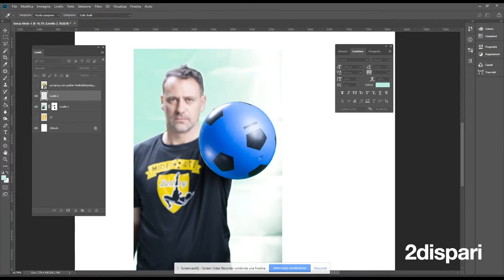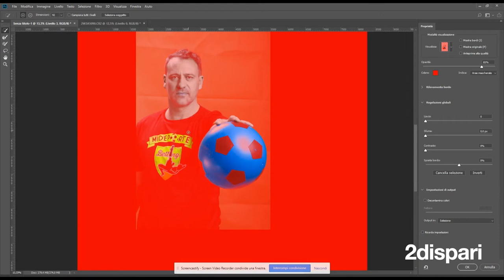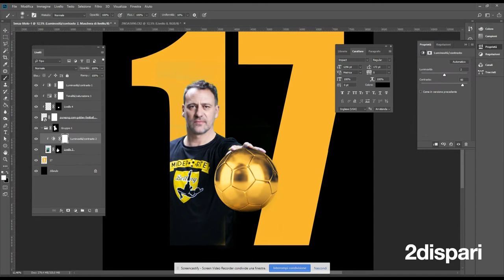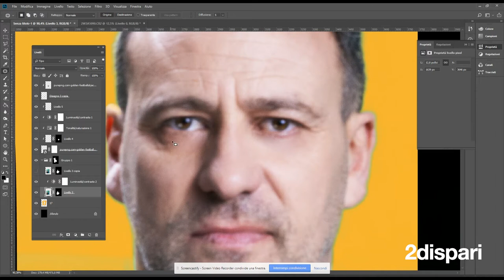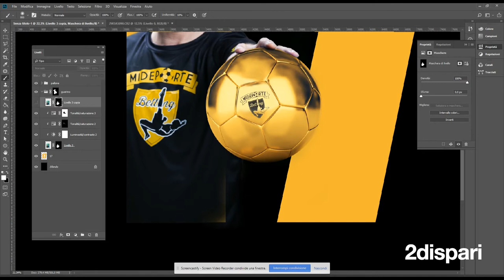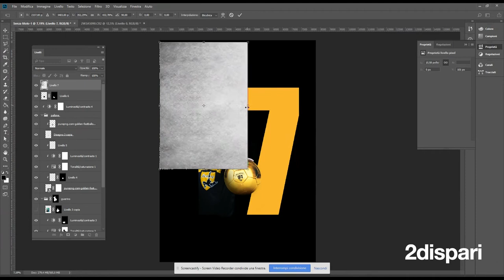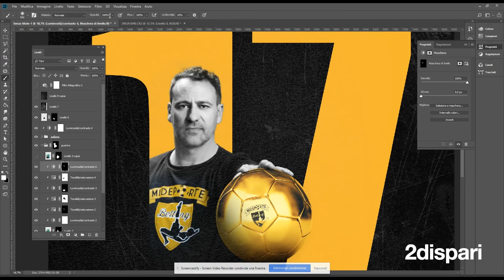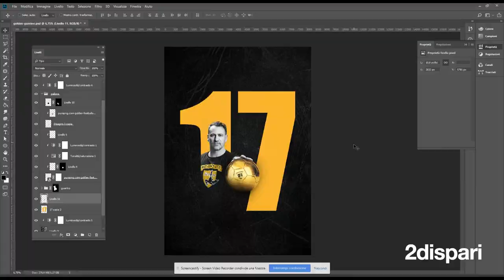mideporte guerino gottardi golden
In questo video mostriamo tutti i passaggi, velocizzati, che abbiamo fatto in Photoshop per realizzare questo lavoro:

Un ringraziamento speciale va a Guerino Gottardi: disponibile, professionale e paziente :)

Committente: Mideporte

CREDITS